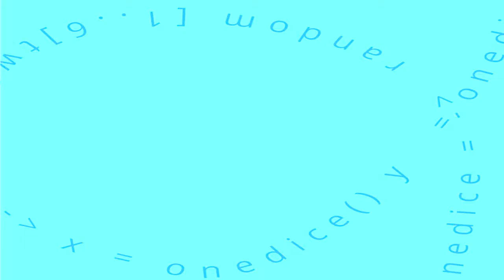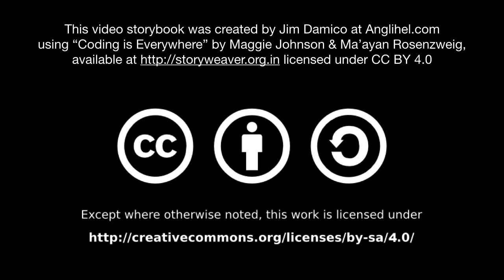[6.1]- Coding is Everywhere - (read aloud video story book @ Anglihel.com)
Coding is Everywhere
Author: Maggie Johnson
Illustrator: Ma'ayan Rosenzweig

Want to know the secret of coding? It isn't a secret at all! Learn more about how code is all around us.

"Coding is Everywhere" by Maggie Johnson & Ma'ayan Rosenzweig